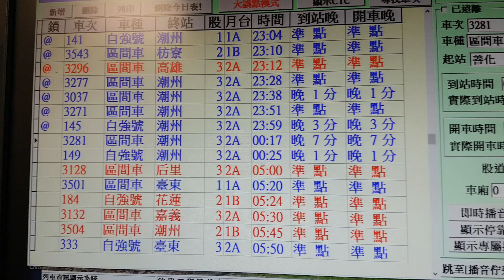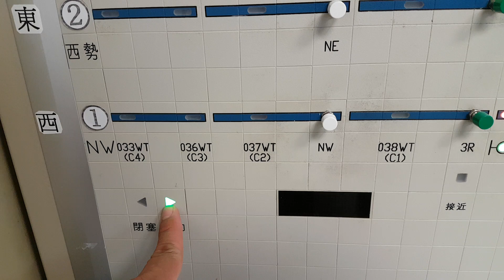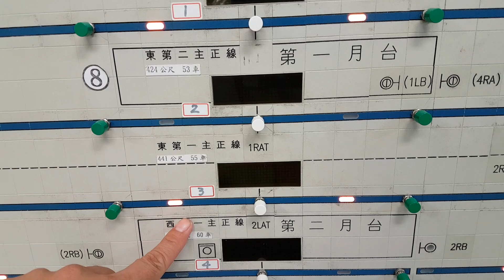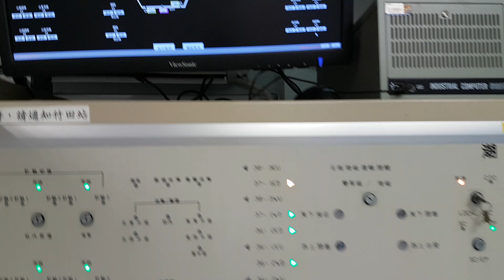兩列車互尬的情況是這樣產生的1/2